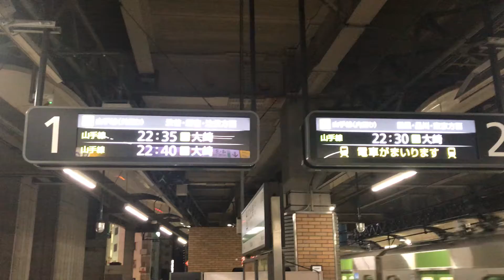【東京山手線】大崎行きだけになった山手線！恵比寿駅！